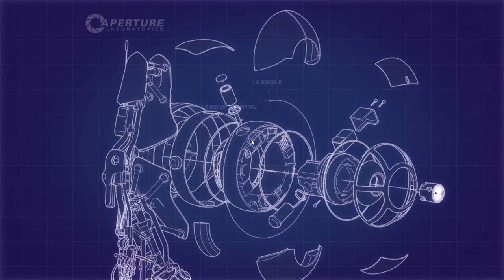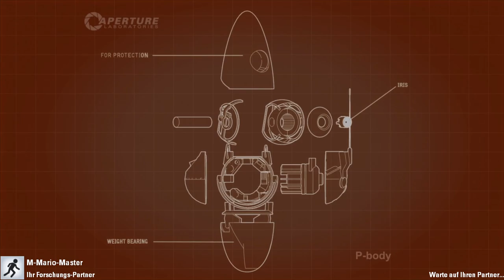[PORTAL 2] #10 WIR SPIELEN MIT GRÜTZE (Mit Metal Mario Master)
Joa...